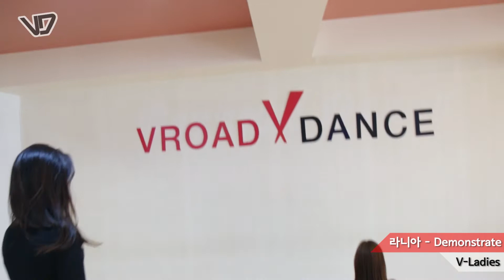Vroad Dance Cover :: 라니아(Rania) - Demonstrate :: V-Ladies :: Vroad Dance School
Ⓥ Do walk the Vivid Road Ⓓ